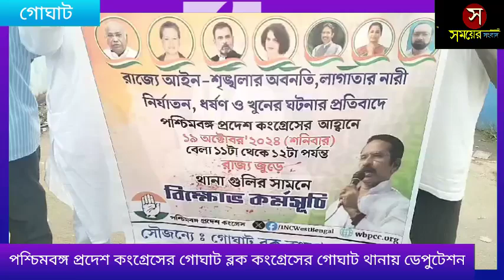পশ্চিমবঙ্গ প্রদেশ কংগ্রেসের গোঘাট ব্লক কংগ্রেসের গোঘাট থানায় ডেপুটেশন